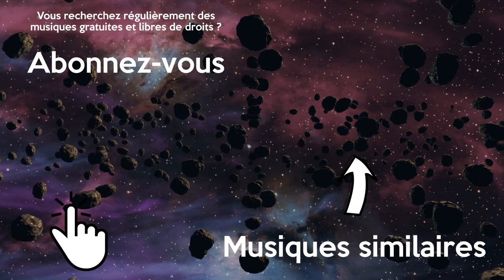Musique Lente Gratuite Calme Sans Parole Instrumental Libre de Droits | Causmic - Joker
Musique sans parole libre de droits et gratuite pour vos montages vidéo calme. Cette musique instrumental sans droit d'auteur est parfaite pour une scène calme.